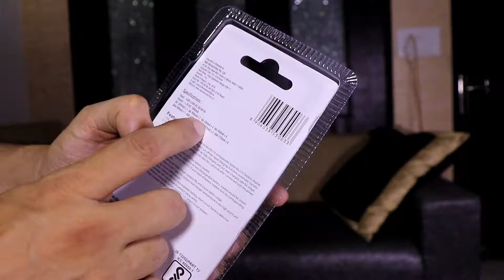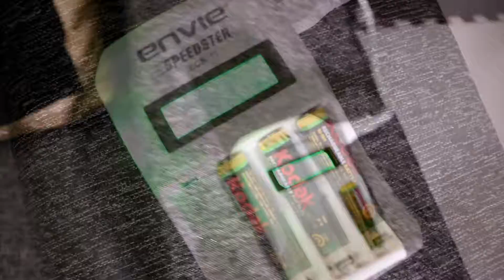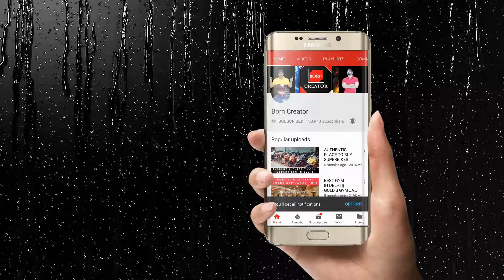RECHARGEABLE CELL/BATTERY FOR 25 PAISE | SUPERBIKES CLASSIFIEDS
1. VLOGGING CAMERA DETAIL

2. MOTOVLOGGING Camera Details

- Products I love to use -

►Blog and news - superbikesclassifieds.in